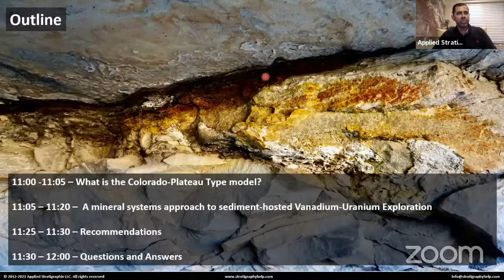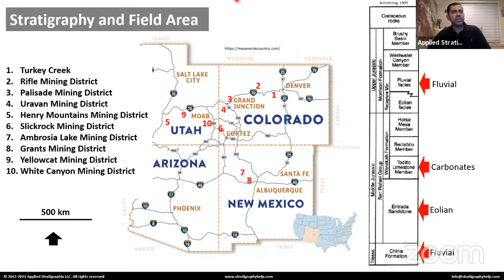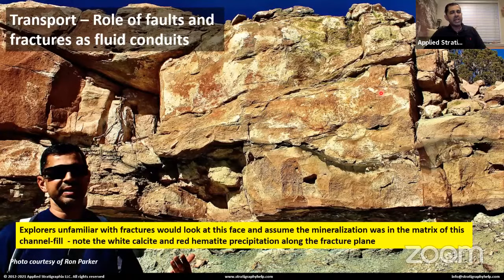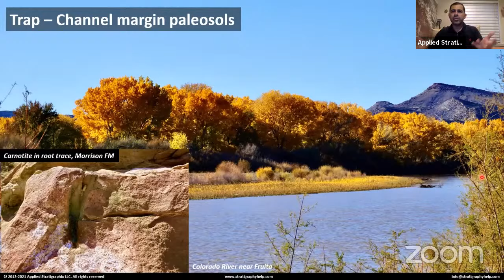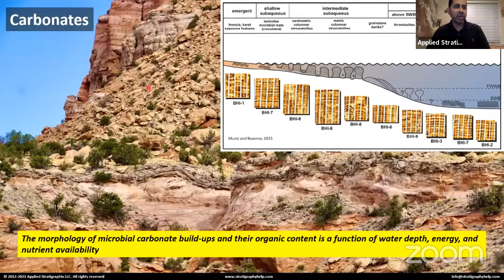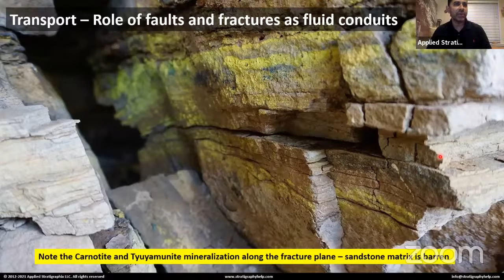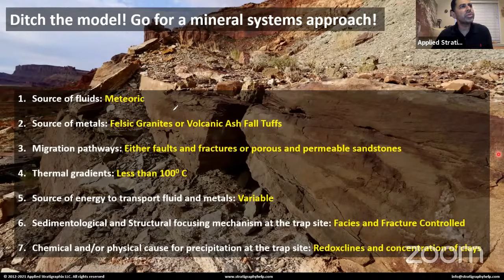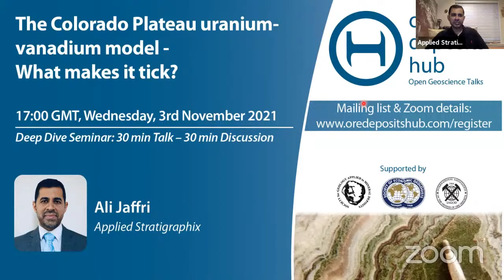ODH 103 - Ali Jaffri - The Colarado Plateau Uranium-Vanadium Model - What Makes It Tick?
The Colarado Plateau Uranium-Vanadium Model - What Makes It Tick?
Speaker: Dr Ali Jaffri, Applied Stratigraphix

3rd November, 2021
Hosts: Jamie Kelly, Yury Klyukin